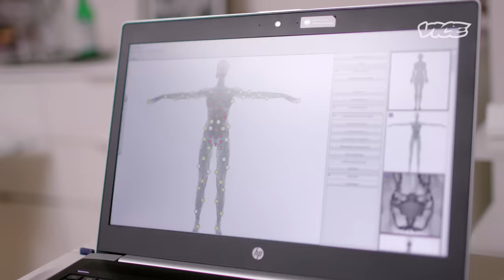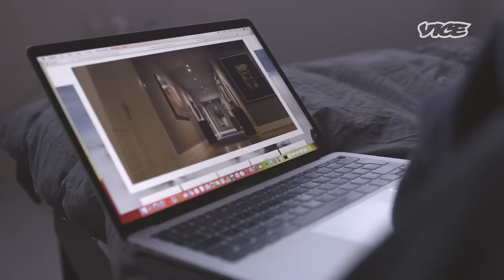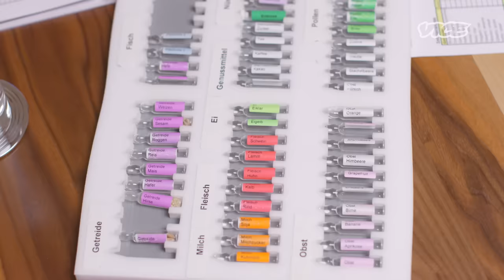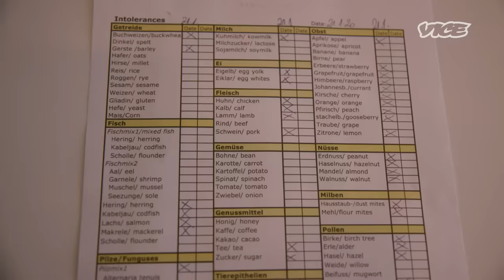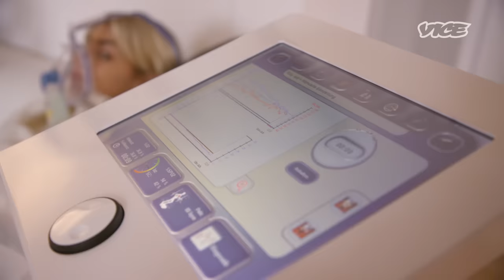The Most Expensive Rehab in the World | High Society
Paracelsus in Switzerland is the most expensive rehab in the world, serving a clientele of royalty, politicians, oligarchs, business tycoons and A-list celebrities. Forget the £20,000-a-month celebrities spend at The Priory in Surrey, or the £41,700 they shell out for 45 days at the Meadows in Arizona - a five-week residential rehab here costs a whopping £315,000 – about ten times the average UK annual salary.

Staying at a lakeside villa in Zurich with 24/7 limousine transportation, a personal chef, a butler and a concierge, clients have access to a five-star hotel spa and a live-in therapist (who sleeps in the spare room).  Activities include tennis, yoga, martial arts, weightlifting, massage and more.

We sent writer and model Sydney Lima there to see if it could help her kick her partying lifestyle.  But while she was there, she uncovered a strange, unexpected world.

In the next report from High Society, we investigate how deadly synthetic drugs made by Russian darknet cartels are spreading through Tbilisi’s world-famous nightlife scene.